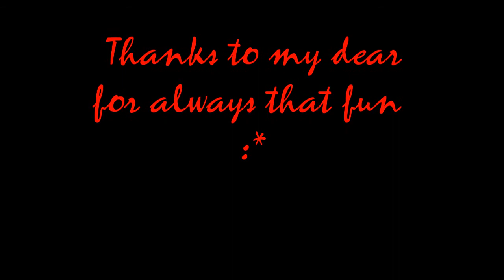Resident Evil 5 PC - Bug / Lag - Number 16 - Wesker the ego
We have played RE 5 Mercenaries in the stage prison and I don't know why, but one player have leave the game and it's then more difficult to handle right, but for make a video. Perfect!

Thanks for the fun my love :* ILY